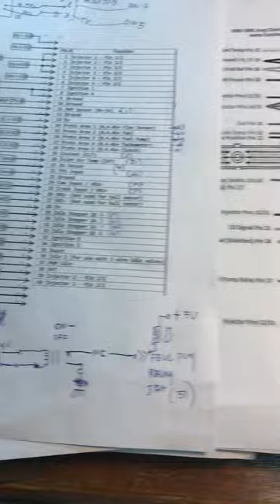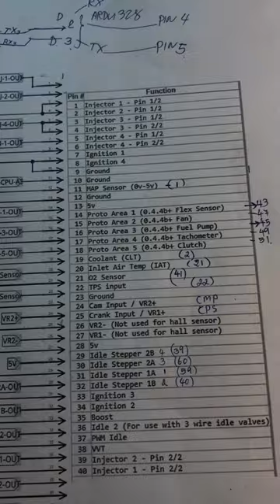Fuel Pump relay AKA Auto shutdown relay (ASD) for JEEP with Speeduino v0.4 (Eng Sub)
โดยปกติ ของ กล่อง ECU ที่จะต้องมีการสั่งให้ นีเลย์ ดผิดปิด ปั้มน้ำมันเชื้อเพลิง ไม่ใช่เปิดนลอดเวลา  โดยอาศัยการทำงาน ของ ต้นแบบใน Jeep XJ เหลี่ยม ที่ มี ASD ควบคุม ระบบไฟที่ จ่ายให้ หัวฉีด ปั้มติ๊ก และ คอลย์

Normally, the ECU must have commanded Nelay to turn off the fuel pump. not open all time Based on the work of the prototype in the Jeep XJ square with ASD controlling the electrical system that is supplied to the injector, fuel pump and coil.